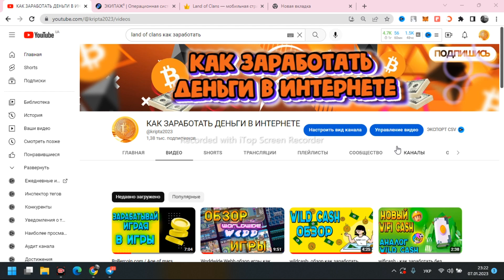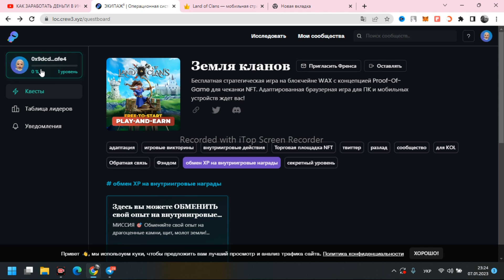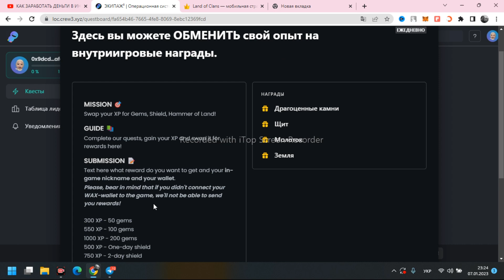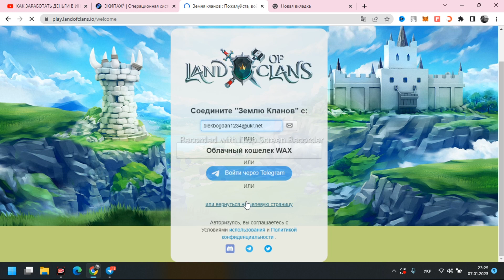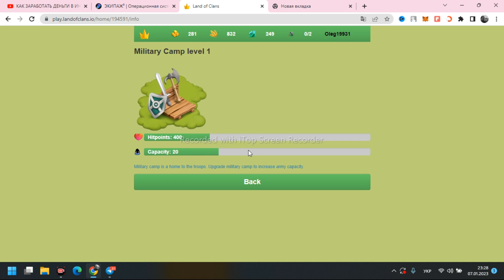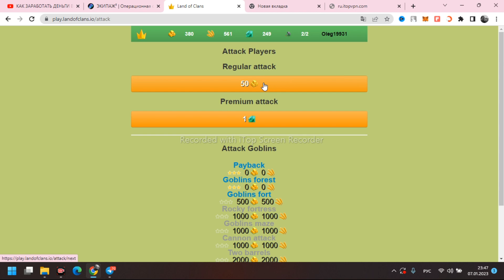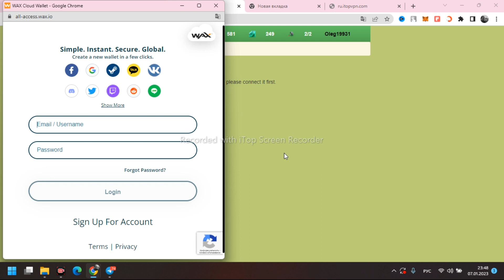Land of Clans / Clash of Clans обзор как заработать в игре ?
Land of Clans - P2E на WAX с бесплатным входом!

КРАНЫ
Ссылка на регистрацию
ZEROQT